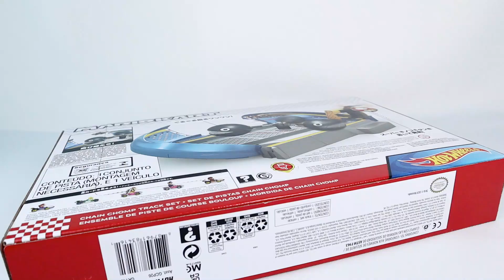マリオのおもちゃ マリオカートでワンワンのサーキットに挑戦！ギミックを攻略しゴールめざそう！ MARIOKART Chain Chomp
マリオカートがスーパーキノコボタンをたたいて発射！
ワンワンのサーキットを駆けまわる!!
ぐるぐる回るワンワンにかみつかれずにジャンプできるか!?